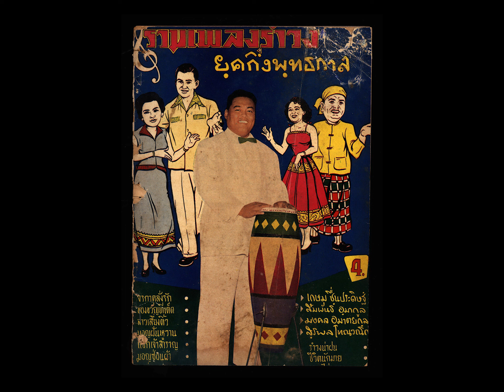ดอกฟ้ามาลัย ประชุม พุ่มศิริ ขับร้อง / วงหัสดนตรี กองดุริยางค์ทหารอากาศ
ดอกฟ้ามาลัย
จังหวะ บีกิน
คำร้อง - ทำนอง  ( ไม่มีข้อมูล )
ประชุม พุ่มศิริ ขับร้อง
วงหัสดนตรี กองดุริยางค์ทหารอากาศ
หมายเลข  NAT. 4 , OJS. 45

อีกหน้า เพลง บุบผาไทย / ลินดา ฟูไทย ขับร้อง / วงหัสดนตรี กองดุริยางค์ทหารอากาศ

รูป คุณประชุม พุ่มศิริ และ คุณวิเชียร ภู๋โชติ  ทำสำเนารูปจากหนังสือ  รวมเพลงรำวง ยุคกึ่งพุทธกาล , สำนักพิมพ์ ศิริมิตรรวมเพลง จัดพิมพ์ , ปี พ.ศ. 2499